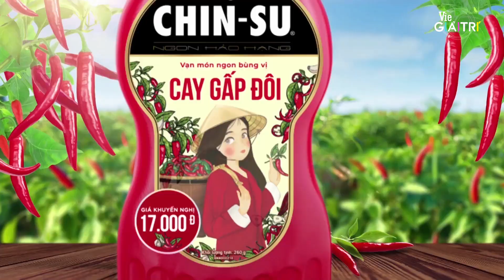Lý Nhã Kỳ đe dọa cả đầu bếp, Hari tự hào với món phá lấu ngon tan chảy| #13 BẾP VUI BÙNG VỊ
Bếp_Vui_Bùng_Vị là chương trình giải trí kết hợp giữa ẩm thực và các thử thách vui nhộn, đang phát sóng lúc 20h thứ năm hằng tuần trên Vie Channel - HTV2, Vie GIẢITRÍ và siêu ứng dụng giải VieON

Ở show mới Bếp_Vui_Bùng_Vị, Trường_Giang, Hari_Won, Lâm_Vỹ_Dạ mang đến hình ảnh năng động, cá tính và “thể thao”, sẵn sàng quẩy hết mình, nhây hết sức, lầy hết ga theo đúng tiêu chí

Với Bếp_Vui_Bùng_Vị, để có được 1 bữa ăn ngon hoàn toàn không phải dễ. Những thử thách bất ngờ đến từ MC Trường_Giang đòi hỏi 2 đội chơi phải chứng minh được kiến thức, kỹ năng nấu nướng cũng như sự “sành ăn” của mình. Sau khi bị “hành” bởi các thử thách vui nhộn, chắc chắn những “Món ngon 3 miền” được mang đến chương trình để người chơi thưởng thức sẽ càng thêm bùng vị.